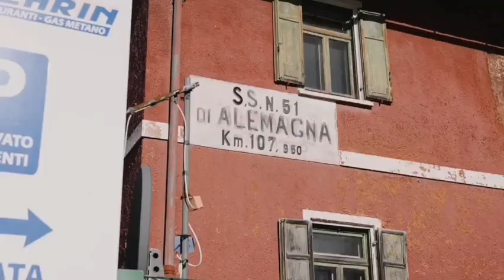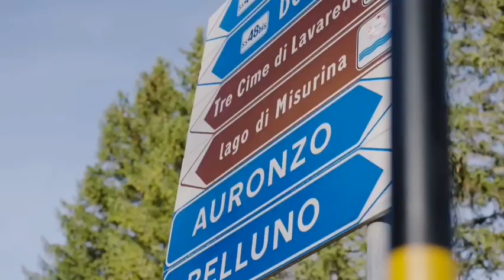DREAM BMW PERFORMANCE